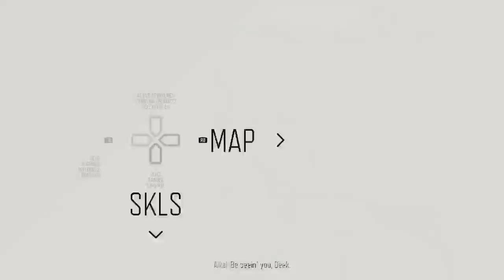Days Gone Day PC - PT 27 - Learning O'Malleys Secret